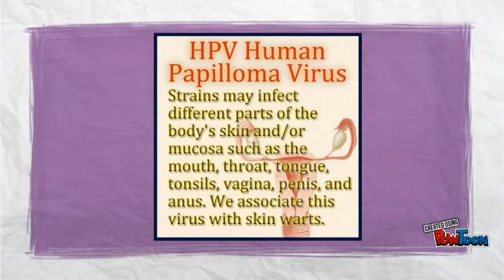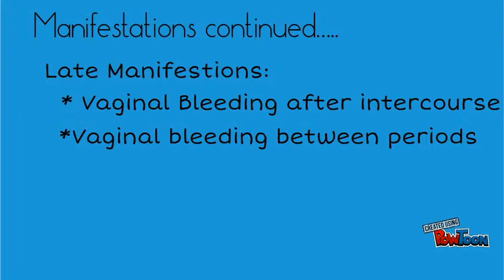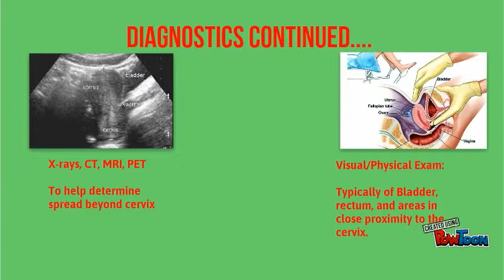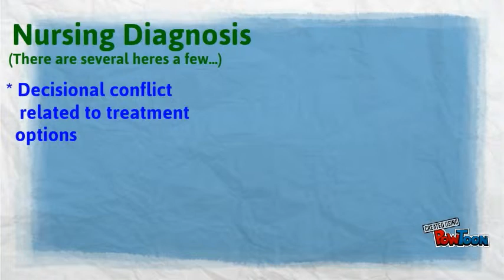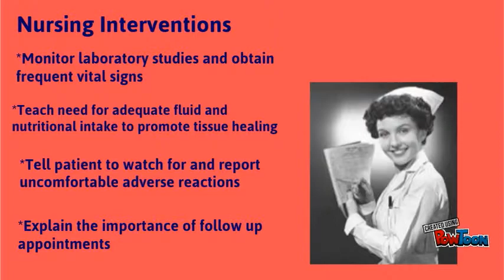Cervical Cancer/HPV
Educational video on Cervical Cancer and HPV. -- Create animated videos and animated presentations for free.  PowToon is a free tool that allows you to develop cool animated clips and animated presentations for your website, office meeting, sales pitch, nonprofit fundraiser, product launch, video resume, or anything else you could use an animated explainer video. PowToon's animation templates help you create animated presentations and animated explainer videos from scratch.  Anyone can produce awesome animations quickly with PowToon, without the cost or hassle other professional animation services require.